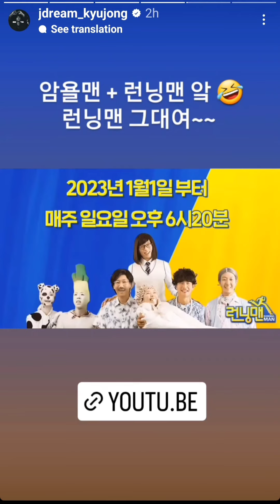wonderful KIM KYU JONG 김규종 new stories 2022.12.28 ~